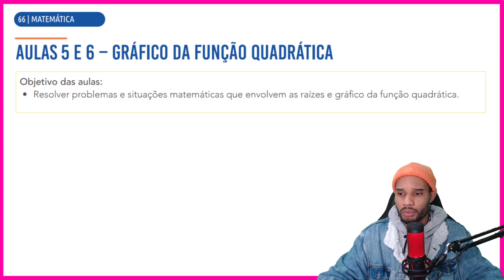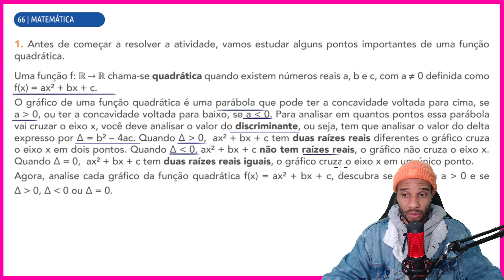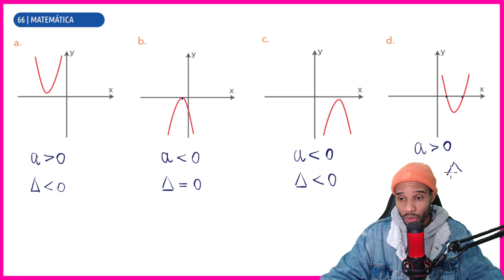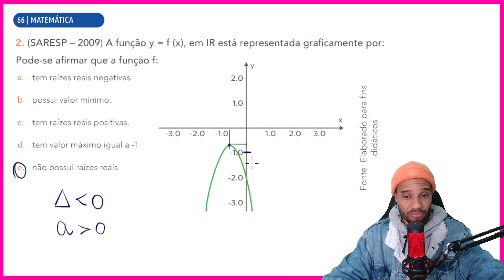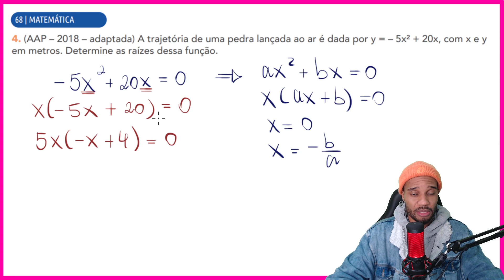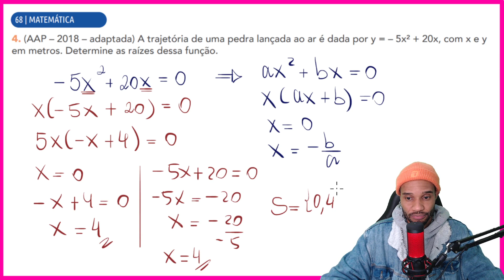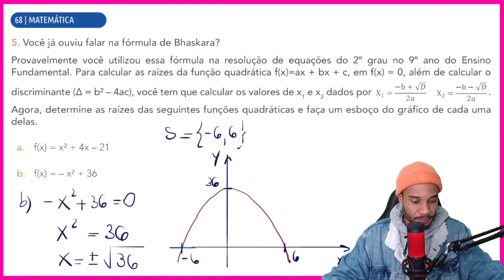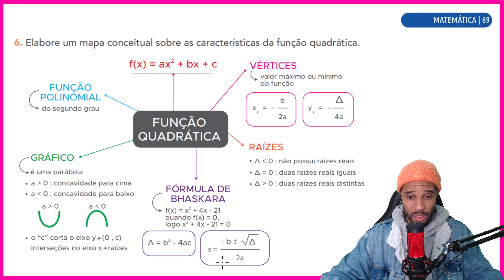3ª SÉRIE - APRENDER SEMPRE VOLUME 4 - SEQUÊNCIA DE ATIVIDADES 1 - AULAS 5 E 6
CORREÇÃO DA APOSTILA APRENDER SEMPRE VOLUME 4 DE MATEMÁTICA DA 3ª SÉRIE DO ENSINO MÉDIO.

📘APRENDER SEMPRE VOLUME 4 - MATEMÁTICA
📝 SEQUÊNCIA DE ATIVIDADES 1

AULAS 5 E 6
AULAS 7 E 8

AULAS 1 E 2
AULAS 3 E 4